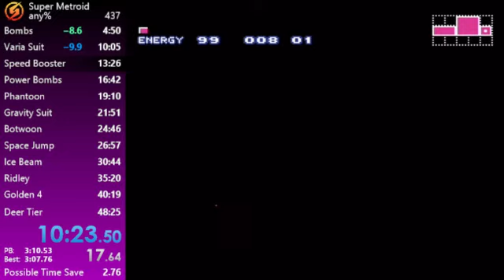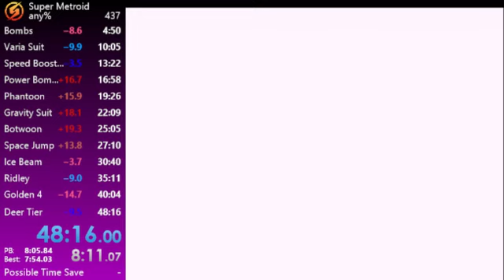Super Metroid any% in 48:16